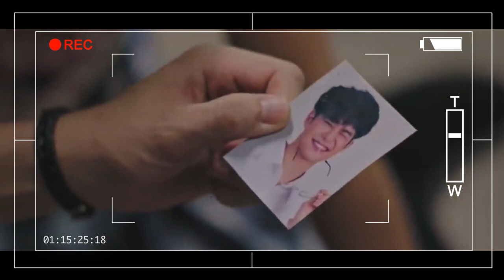Last Love Episode 3|Thai drama | Tamil Explanation | Rainbow Drama